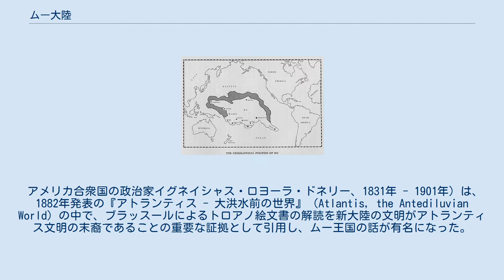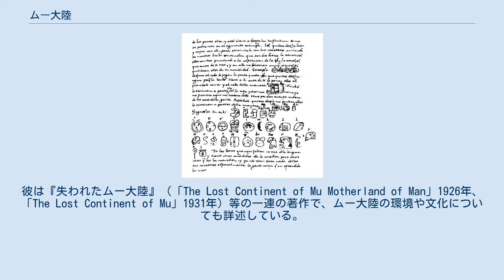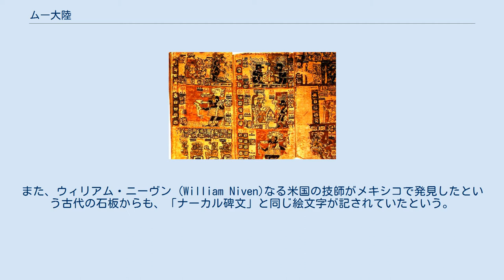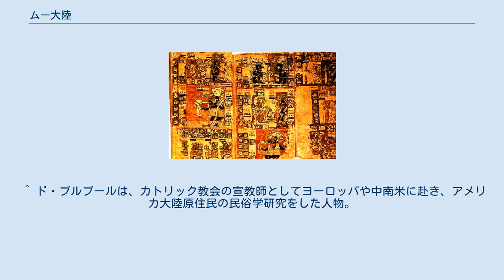ムー大陸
神話・伝説の土地
ムー大陸の位置 ムー大陸（ムーたいりく、英: Mu）とは、かつて太平洋の南中央部に存在したが天変地異により水没した、と一部の研究者が主張していた空想上の大陸。
現在では複数の海底探査結果により、ムー大陸の存在は学術的に否定されている。
 ジェームズ・チャーチワードの著作によると、ムー大陸は約1万2000年前まで太平洋上に存在したという東西7000km、南北5000kmにもなる大陸で、現在のハワイ諸島やマリアナ諸島、 イースター島など南太平洋上に点在する島々が陸続きになっていたとされる。
世界でも類を見ないほど栄華な文明を誇ったとされるが、約1万2000年前に巨大地震などの天変地異が起こり、一夜にしてムー大陸は水没したという。
しかし、チャーチワード自身の身分詐称や、ムー大陸を記したとされる一次資料自体にも疑義が持たれるようになり、信憑性が低下。
イースター島やポリネシアの島々を、滅亡を逃れたムー大陸の名残であるとする説もあったが、決定的な証拠となる遺跡遺物などは存在せず、海底調査でも巨大大陸が海没したことを示唆するいかなる証拠も見つかっておらず、伝説上の大陸であるとされる。
ムー大陸が存在した証拠として、イースター島には資源に乏しいにもかかわらず大規模な石造があることが挙げられることもあったが、かつてのイースター島は森林資源が豊富で、森林伐採のあげく文明が滅んだことが現在ではわかっているため、論拠にならない。
 ディエゴ・デ・ランダ著『ユカタン事物記』に記載されたランダ・アルファベット マドリード（トロ=コルテシアヌス）絵文書 1862年頃、フランスの聖職者シャルル=エティエンヌ・ブラッスール・ド・ブルブール（ 1814年–1874年）は、マドリードの王立歴史学会の図書室で、ユカタン司教（en）のディエゴ・デ・ランダ・カルデロン（1524年 - 1579年）が書き残した『ユカタン事物記』を発見し、マヤ文字とスペイン語のアルファベットを対照させた表（ランダ・アルファベット）を見出した。
ブラッスールはランダ・アルファベットを使ってトロアノ絵文書をキチェ語で解読し、トロアノ絵文書には「ムー」（Mu）と呼ばれる王国が大災害によって陥没した伝説が描かれており、アトランティス伝説と類似性があると1863年に発表した。
この論文により「ムー」という単語が生まれた。
実際のマヤ文字は表語文字と音節文字が混ざった複雑な体系であり、近年の解読によりこの翻訳が完全に誤りであったことが証明されている（マヤ文字参照）。
 アメリカ合衆国の政治家イグネイシャス・ロヨーラ・ドネリー、1831年 - 1901年）は、1882年発表の『アトランティス - 大洪水前の世界』（Atlantis, the Antediluvian World）の中で、ブラッスールによるトロアノ絵文書の解読を新大陸の文明がアトランティス文明の末裔であることの重要な証拠として引用し、ムー王国の話が有名になった。
またジャージー島出身の遺跡写真家として知られるオーギュスト・ル・プロンジョン（Augustus Le Plongeon, 1825年 - 1908年）もランダ・アルファベットによりトロアノ絵文書を翻訳し、アトランティス大陸崩壊後にムーの女王モーがエジプトに渡り、女神イシスとしてエジプト文明を作ったと主張した。
 英国陸軍大佐を詐称（英国陸軍に在籍の記録がない）していたアメリカ合衆国の作家、ジェームズ・チャーチワードによる説。
彼は『失われたムー大陸』（「The Lost Continent of Mu Motherland of Man」1926年、「The Lost Continent of Mu」1931年）等の一連の著作で、ムー大陸の環境や文化についても詳述している。
一連の著書によれば、かつて太平洋の中央部には 東西7000km、南北5000kmにも及ぶ巨大なムー大陸があったと主張。
大陸に住んでいた人口はおよそ6000万人強、首都ラニブラにある王宮には太陽神の化身である帝王ラ・ムーが君臨し、政治や行政、宗教に至るまでのすべてを統治。
全文明を支配できるほどの高度な学問と文化、建築、航海の術を持っており、白人が支配者である超古代文明が繁栄していた。
しかしそれが神の怒りを買い、約1万2000年前に巨大地震が発生して大陸中の火山が噴火し、さらに大津波が押し寄せて、ムー大陸は一夜にして海底に沈没したと主張した。
 チャーチワードによれば、...